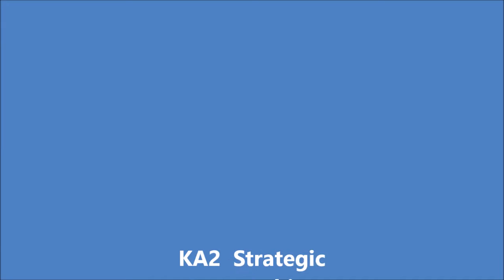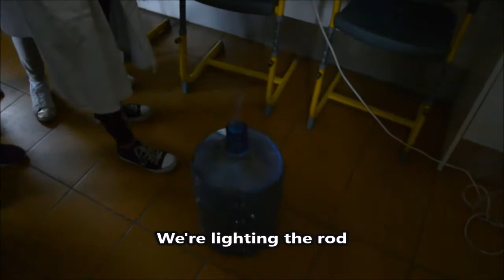Burning alcohol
Erasmus+ KA2  Strategic Partnerships for Schools Only  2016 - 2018 Getting Science Closer to Students
Experiments at Szekszárdi Garay János Grammar School